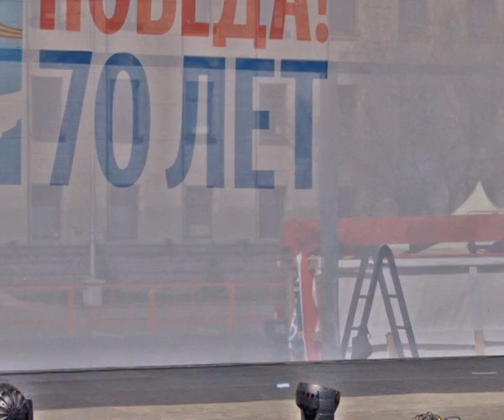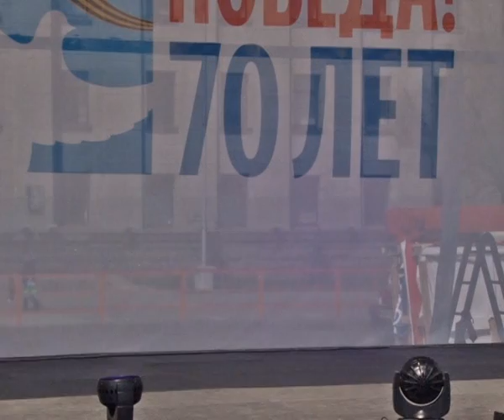9 мая в г. Иркутске 2015 (часть 1).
Праздник День Победы 9 мая в г. Иркутске.
Концерт проходил на сквере Кирова.
Видеооператоры:
Анатолий Суханов,  Андрей Шибанов.
Монтаж: Анатолий Суханов.
Звукозапись: Schedrivochka - Pelageya 58:54 - 59:32
Правообладатель: The Orchard Music